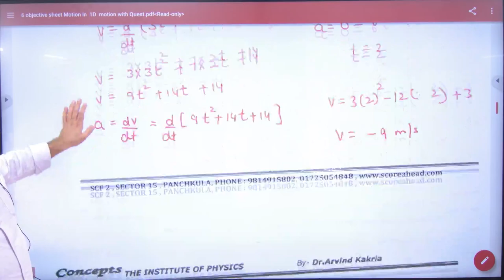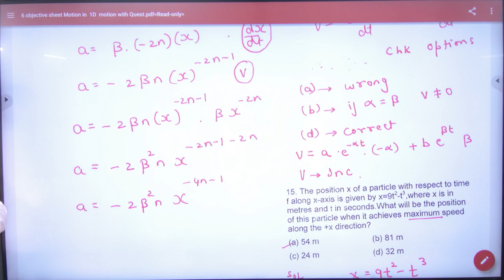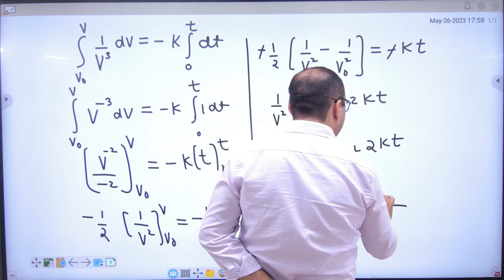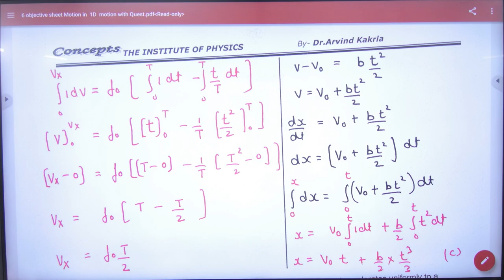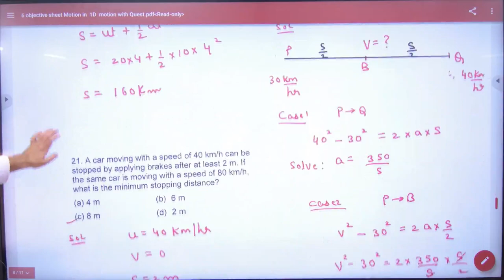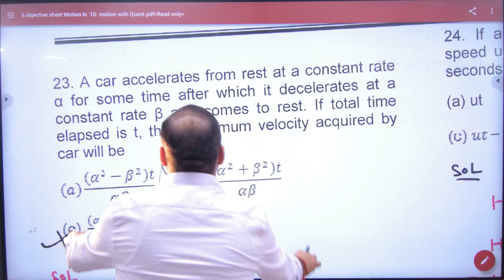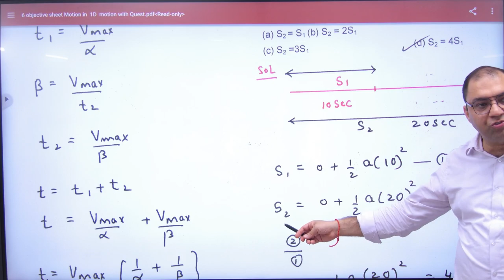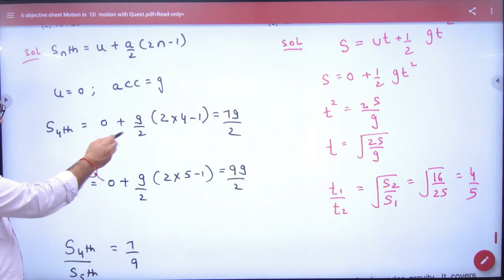50 Discussion of Objective Sheet 6 Motion in Straight Line